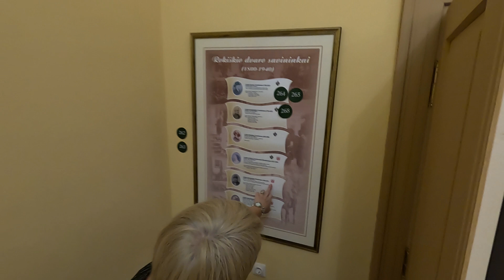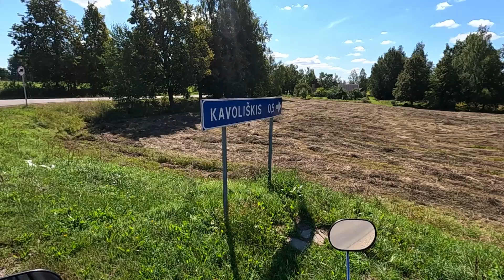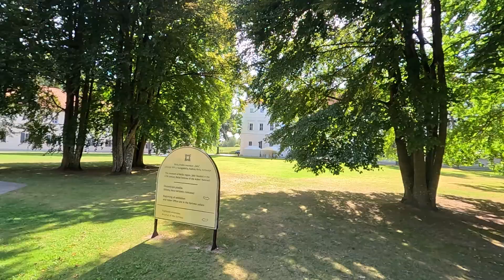Rekordinė kelionė aplink Lietuvą 2-dalis :)